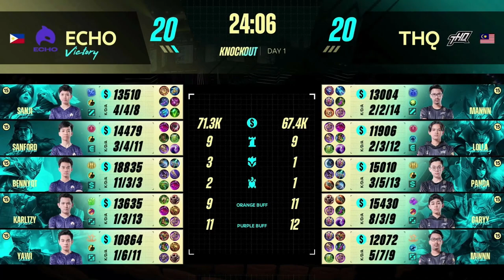M4 Eleme Aşaması 1. Gün | ECHO vs THQ 1. Maç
🏆 M4 Eleme Aşaması başladı! A Grubunun 1'incisi olan FCON ile B Grubunun 2'ncisi olan ONIC ilk 8'de yer almak için ter dökecek.

🏆 C Grubunun 1'incisi olan ECHO ile D Grubunun 2'ncisi olan THQ da bir sonraki tura geçmek için mücadele edecek.

🏆 Maç başlamadan önce, M4 Taraftar Seçimi Ödülü için bir ödül töreni yapacağız! Muhteşem içerikleri kaçırmayın!